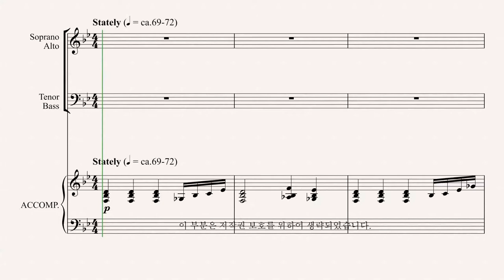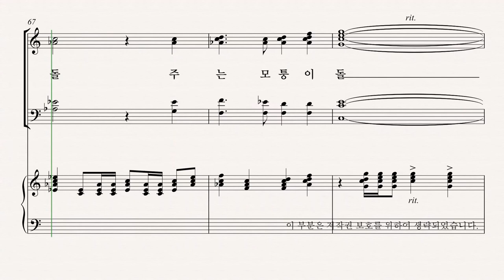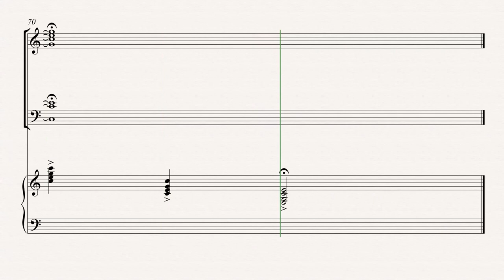[부활절 칸타타] '사순절과 부활절 성가모음집6' 06.예수는 모퉁이돌 (Mary McDonald) - Tenor